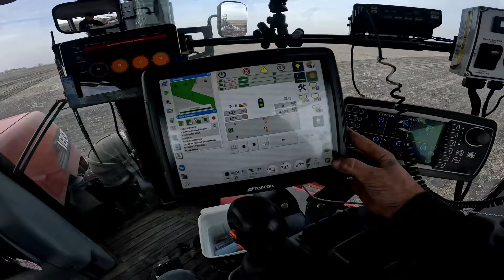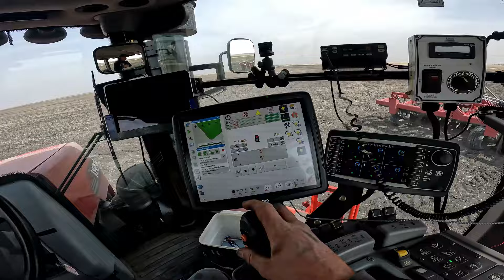Day 2 of Seeding Oats, Trying to Beat The Rain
Welcome to Twin Elm Farms! On this channel we show what its like to farm in southern Manitoba, Canada. The farm consists of Kendal, wife Lindsay their kids Hayley, Parker, Jaxon and Brock. Kendal's older brother Darryl, wife Heather, their kids Mackenzie, Dylan, Quin and Ryenne. With our right hand man Pieter. We have other part time help throughout the season, Arch (combine operator) Terry (field work) and Rob (cattle help). We crop corn, soybeans, wheat, oats and canola. We have a cow/calf operation of mostly Simmental and Shorthorn with some other breeds in the mix.